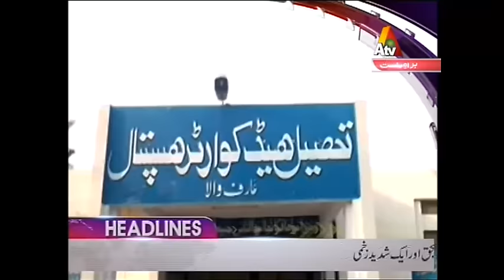ATV News Headlines - 03:00 PM | 27 December 2016| XA1